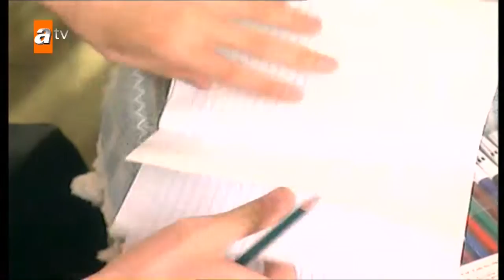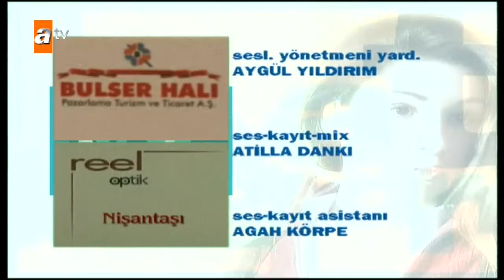Hayat Bağları 47. Bölüm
Hayat Bağları, herkesin kendinden birşeyler bulacağı, duygulanarak izleyeceği bir öyküyle daha karşınıza geliyor. Bu bölümde ailenin artan mali problemleri için küçük Murat da kendince  bir çözüm buluyor.

Osman Sınav’ın yapımcı olarak imza attığı dizi, en zor koşullarda bile hayata gülümseyerek bakan, umudunu yitirmeyen bir kadının, bir annenin öyküsünü  konu alıyor.  Dizinin kahramanı, Melek Baykal’ın başarılı  oyunuyla içimizden biri haline gelen “Nurhayat “, eşinden ayrıldıktan sonra üç çocuğu ile hayatın ortasında kalıverir. İşsizdir, parasızdır, üç çocuğuyla da ayrı ayrı sorunları vardır.  Dizide Nurhayat’ın manken olma sevdasıyla çeşitli olaylara karışan kızı “Nurgül”ü Arzu Yanardağ, büyük oğlu “Ahmet”i Süleyman Süleymanoğlu, küçük oğlu  “Murat”ı  da Cevdet Can  Kıran canlandırıyor.  Güven  Kıraç ise  mahallenin yeni marketinin sahibi,  eşinden boşanmış iki çocuklu “Güven”i  oynuyor. Dizide yılların oyuncusu Kenan Pars da rol alıyor.